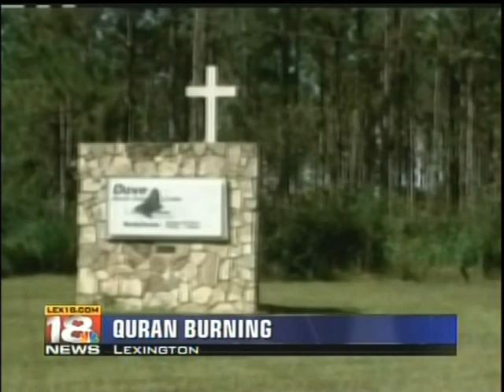WLEX-TV Coverage of Koran Burning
Pastor Jeff Fugate appears on a WLEX-TV story concerning the burning of Korans by a Florida Pastor